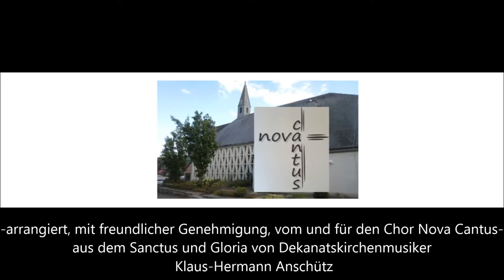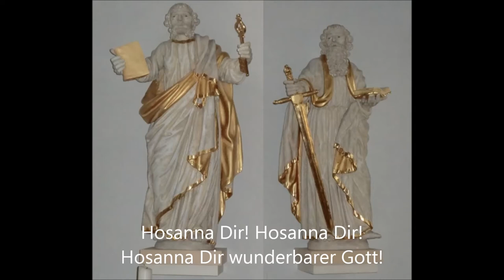Heilig bist Du Herr - Nova Cantus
Eine Bearbeitung des Sanctus und des Glorias von Klaus-Hermann Anschütz.
Vielen Dank für die freundliche Genehmigung!
Arrangiert von G.Schüttler für den Chor Nova Cantus, Korbach-Eppe
Für Übungszwecke erstelltes Video